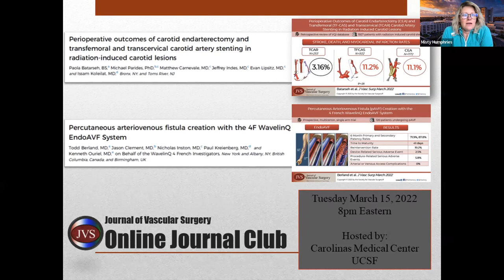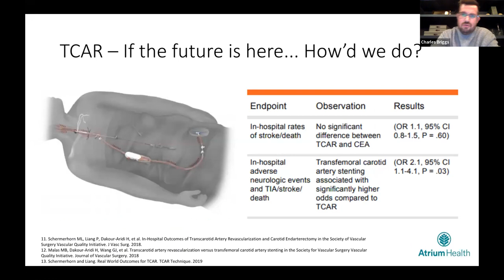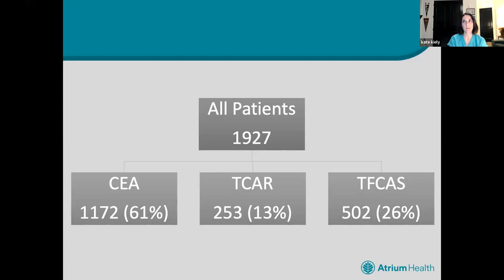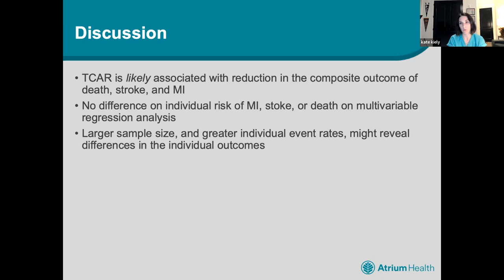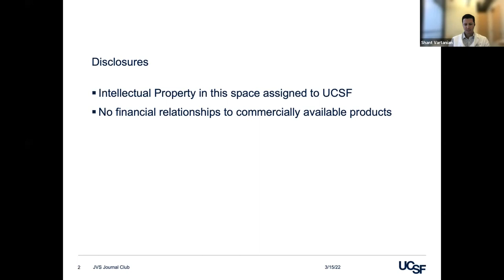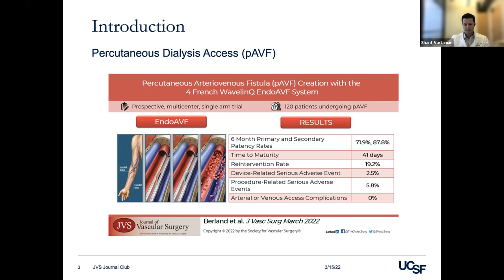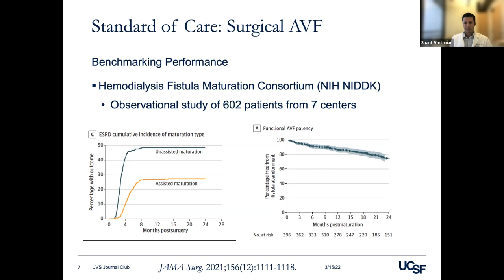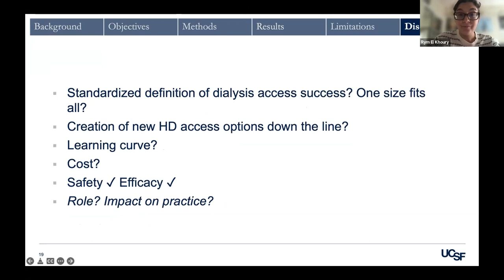March 2022 JVS Journal Club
Perioperative outcomes of carotid endarterectomy and transfemoral and transcervical carotid artery stenting in radiation-induced carotid lesions.